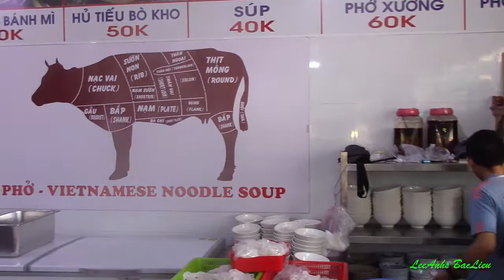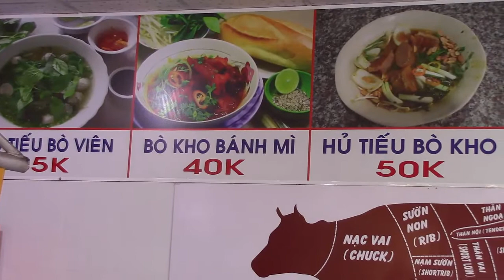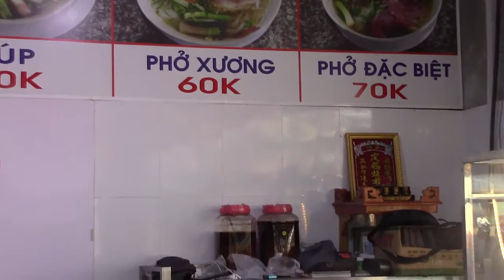Ăn sáng món Phở Bò tại Tp.Châu Đốc.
- Món điểm tâm tại Châu Đốc.
- Ghi lại cách chế biến Phở,
- Biết tên gọi các loại thịt trên cơ thể con bò.
- Phong thái người nấu Phở chuyên nghiệp.